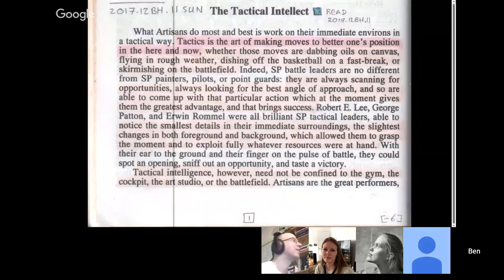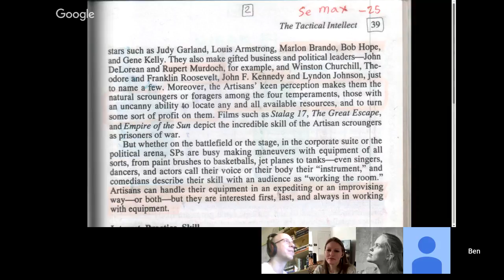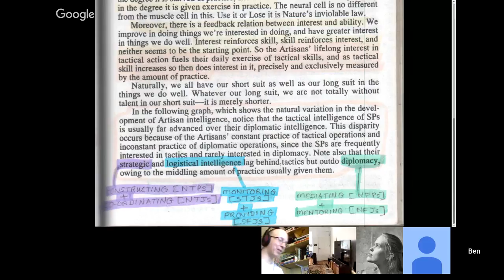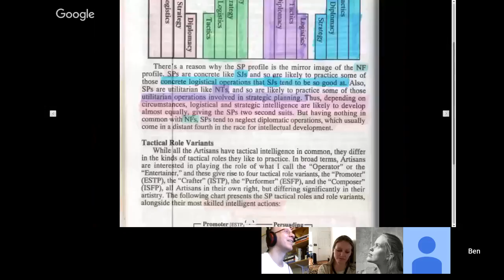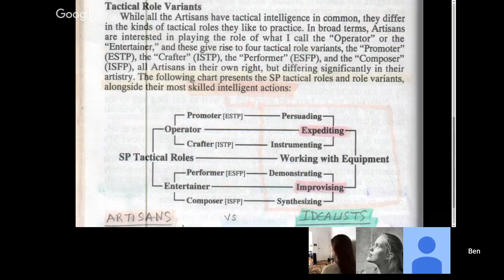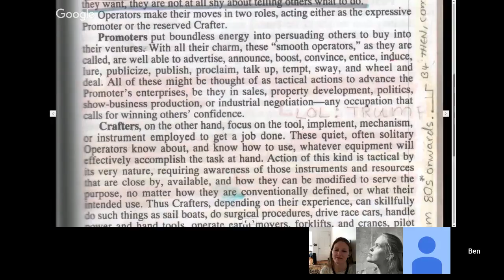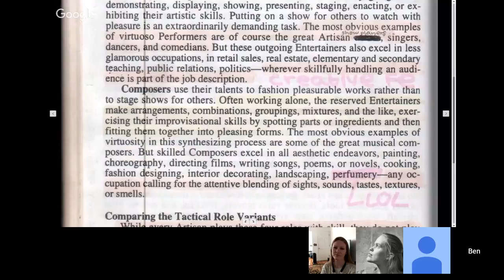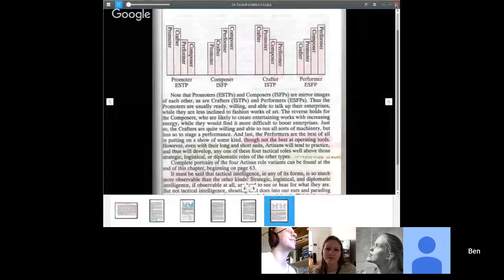KEIRSEY: TACTICAL InteLLect of ARTISANS (MBTI: ESTP, ISTP, ESFP, ISFP) in PLease Understand Me 2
See the videos on EmpiricalSensoryInstincting